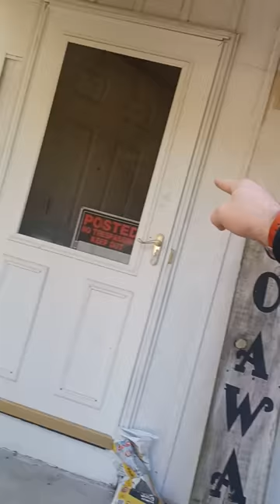Lowell mi police come because mower is running lmao. sheriff agrees with me !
see my other videos of the harrassment.

    Decide

my boss said you got to get alot of social media attention to get city hall to do anything because their aggressive..

ok boss.

dpw told her to come
an she is waiting for dpw to send her the picture

sounds like everyone at city hall has authority over the cops